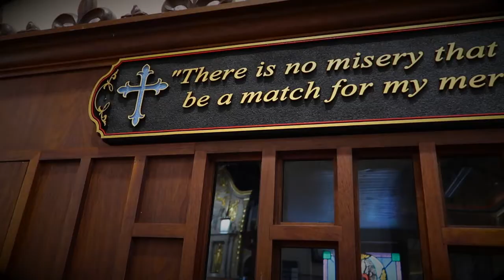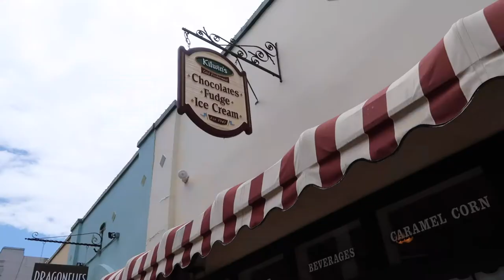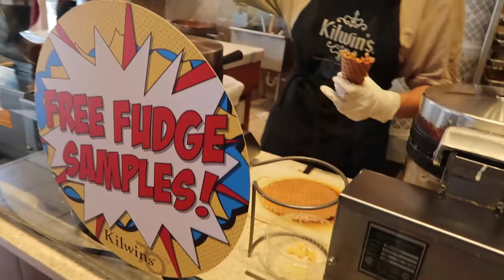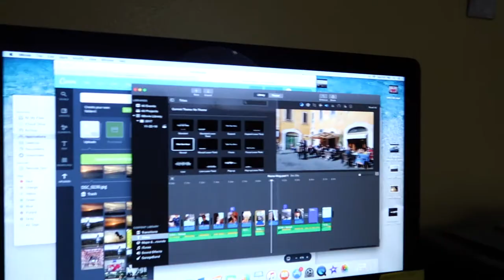Touring St Augustine VLOG!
My first time in St. Augustine was in this Vlog after having lived IN Florida for the past 13 or 14 years. My sister was my tour guide on this one because she has been there so many times. This was an awesome town packed with many cool things to see, great food, and rich in history. It was the first time, but definitely not the last!